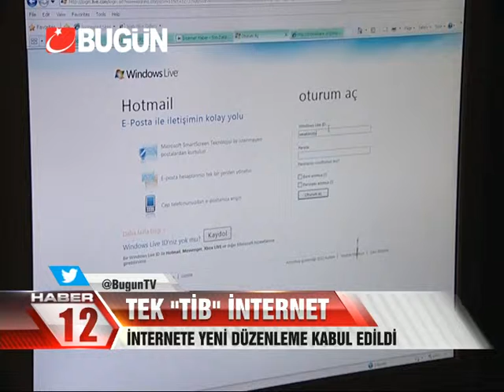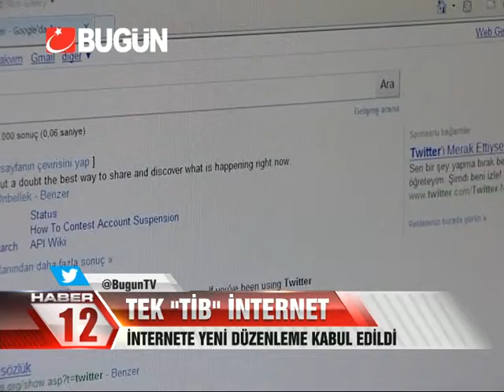TEK 'TİB' İNTERNET YASALAŞTI